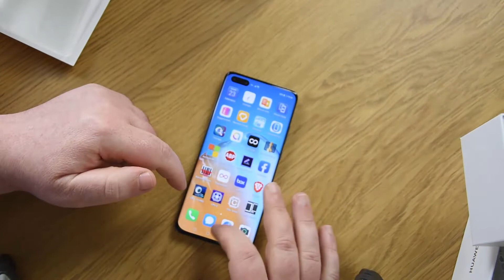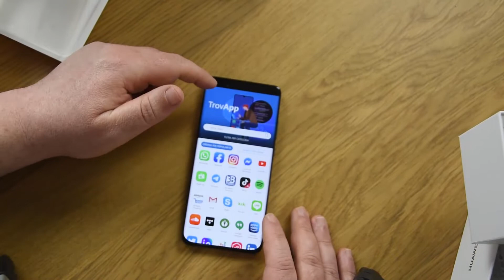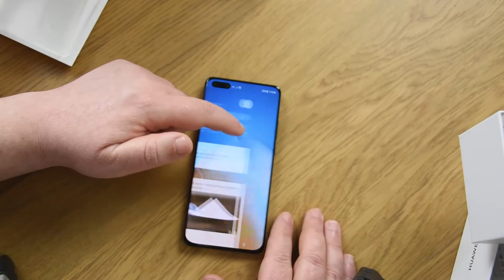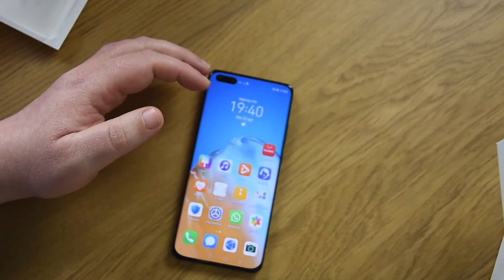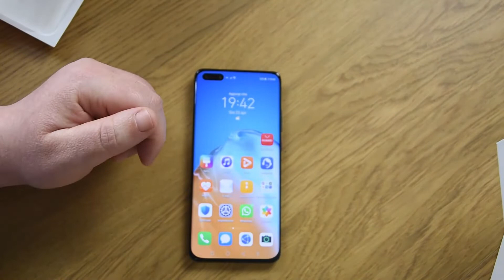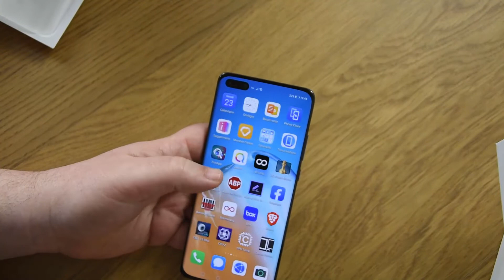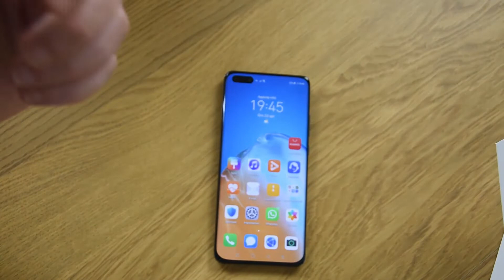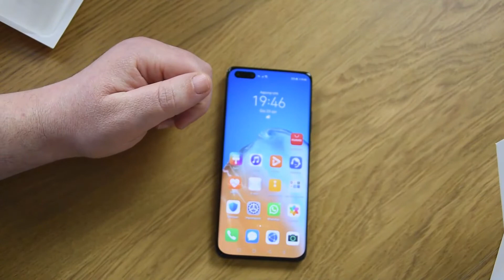Huawei P40 Pro unboxing, specifiche prime impressioni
Unboxing, specifiche tecniche e prime impressioni Huawei P40 Pro, il dispositivo del trio che comprende il P40 e il P40 Pro Plus presentati dall'azienda cinese il 26 marzo scorso.
Un top di gamma dal prezzo ufficiale di 1050€
Supporta il canale acquistando su Amazon, come fai normalmente, tramite questo o gli altri che trovi all'interno della descrizione dei video o negli articoli sul sito.